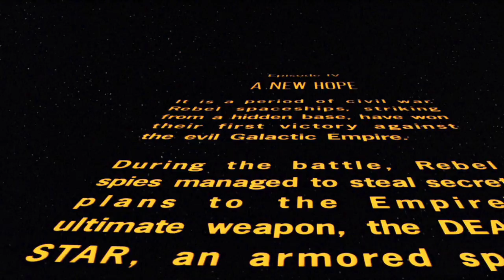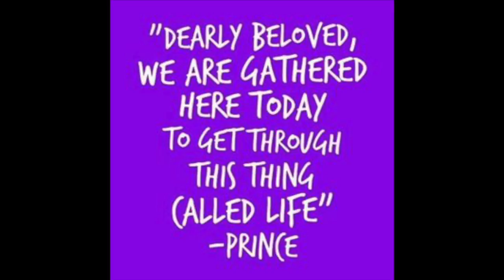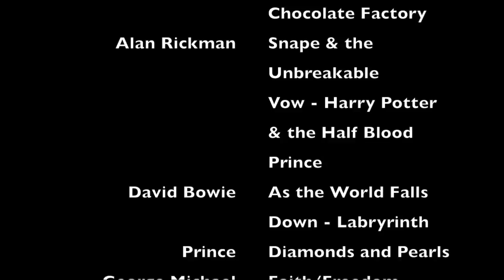Celebrity Tribute 2016 - A Musical Journey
Celebrity Tribute 2016
Music is not mine and is respectfully owned by the writers and producers.
This is a celebrity tribute to the famous people that passed away in the Year 2016.